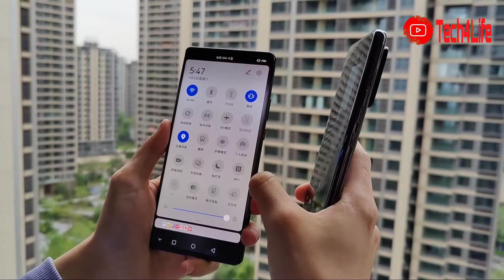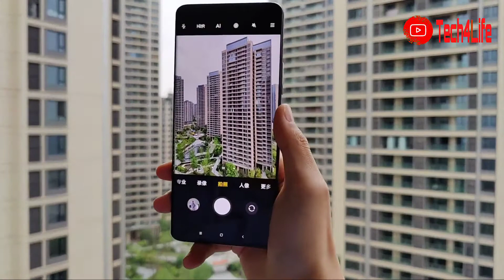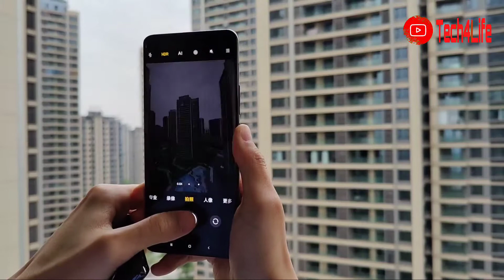Xiaomi Mi 11 Ultra & Huawei Mate 40 Pro | Camera Zoom Test | Which one is The Best | Tech4Life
Mi 11 Ultra takes a leap in smartphone camera technology with the world debut of the Samsung GN2 large camera sensor. The device goes a step further with a triple pro-grade rear camera array essentially consisting of only “main” cameras, once again pushing Xiaomi to the top of the DXOMARK, ranking Mi 11 Ultra as the world’s best photography smartphone. With a WQHD+ 120Hz quad-curved DotDisplay, 67W wired and wireless turbo charging and IP68 rating, Mi 11 Ultra offers a premium flagship experience taken to the extreme.

Let your inner filmmaker out with an outstanding pro-grade triple camera array

The device‘s 50MP primary camera uses the largest smartphone camera sensor currently on the market, Samsung’s GN2. This high-end sensor jointly developed by Xiaomi and Samsung is the first to reach 1/1.12″ in size, and is capable of producing staggering 4-in-1 2.8μm Super Pixels. Powered by Xiaomi’s very own enhanced night photography algorithm it is capable of effortlessly capturing bright and detailed images with as little as 0.02 lux of light. Mi 11 Ultra is also the first Xiaomi smartphone to adopt a multi-point direct Time-of-Flight laser focus system that features an accurate 64 zone depth map, allowing it to focus faster, more accurately and with a wider field of view.

Mi 11 Ultra comes equipped with a 48MP 5x optical zoom periscope lense also capable of 10x hybrid zoom and 120x digital zoom. The 48MP ultra-wide angle camera is just as powerful, with the same Sony IMX586 sensor enabling it to capture a stunningly wide 128° field of view. This no-compromise hardware setup is underlaid with a powerful AI algorithm that efficiently corrects lens distortion to ensure optimal effect for landscape and group photos.

The device performs just as brilliantly when shooting videos. All of the phone’s three cameras support 8K 24fps video, and the main camera supports Staggered-HDR ensuring excellent picture quality and accurate, dynamic light and shadow representation.

120Hz quad-curved WQHD+ display with SOUND BY Harman Kardon

Mi 11 Ultra is equipped with a 6.81” 120Hz WQHD+ Samsung AMOLED quad-curved DotDisplay crafted from E4 material. Thez display offers 1,700 nits peak brightness and can reproduce 1.07 billion colors, enabling softer and more natural color gradation, less banding and a more vivid color performance. Support for Dolby Vision® and HDR10+ ensure utmost image quality. A 3200 x 1440 resolution, 120Hz refresh rate and 480Hz touch sampling rate combine to create an ultra smooth, fast and detailed display. Encased in Corning® Gorilla® Glass Victus™, the display is also highly resistant to drops and scratches.

Audio on Mi 11 Ultra is as crystal clear as the image on the display, with the device adopting a dual speaker design and continuing the SOUND BY Harman Kardon collaboration started with Mi 11 for professional audio tuning.

100% battery within 36 minutes2 with dual 67W wired and wireless turbo charging

Mi 11 Ultra carries on this legacy with yet another breakthrough, featuring outstanding 67W wired and 67W wireless turbo charging technology, the latter currently being the fastest in the industry. Both can charge Mi 11 Ultra’s 5,000mAh large capacity battery to 100% within just 36 minutes2, with virtually no time discrepancy between wired and wireless.

Premium ceramic build with IP68 dust and water resistance

Mi 11 Ultra is crafted with a premium ceramic back that lends a soft and comfortable feel in the palm of the hand and creates a gleaming, high-end look. The device is available in two stunning colors: Ceramic White and Ceramic Black.

Mi 11 Ultra offers IP68 dust and water resistance rating. In order to achieve the IP68 standards, Mi 11 Ultra uses a high permeability pressure relief valve.

Flagship performance with Qualcomm® Snapdragon™ 888 and innovative three-phase cooling technology

Mi 11 Ultra is powered by the flagship Qualcomm® Snapdragon™ 888 mobile platform and comes with a lightning-fast LPDDR5 + UFS 3.1 storage combination. Along with the flagship specs, the mobile platform’s performance is boosted with a high capacity heat dissipation system. Mi 11 Ultra debuts Xiaomi’s new three-phase cooling technology, which swaps the processor’s original thermal gel cover for a macromolecular phase change material that boasts higher efficiency and better wrap-around properties, increasing its thermal conductivity performance by 100%1. With this three-phase cooling system, Mi 11 Ultra constantly and reliably delivers peak performance. Also featuring GameTurbo 4.0, Mi 11 Ultra offers a smooth and uninterrupted experience even for the most demanding games.

Mi 11 Ultra with a 12GB+256GB storage combination and will go on sale at a recommended retail price of EUR 1,199 via Xiaomi’s official channels
mi11ultra cameratest unboxing tech4life mi11pro cameraphone.